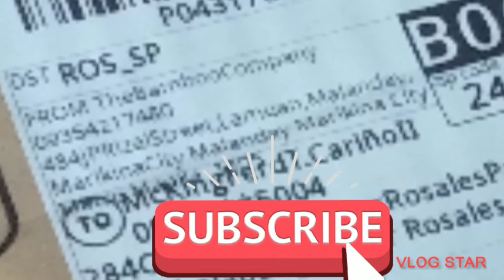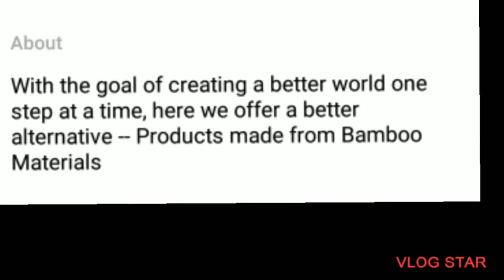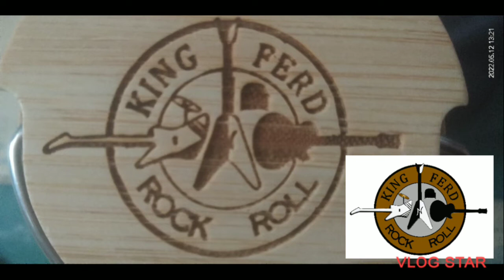The Bamboo Company Product Review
This is My 1st Ever Product Review, if you seen any Miss, Lapses and Flaws You can comment it down below, its a Free Country 😁 i know im on my Learning Curve so any suggestion and request for further content ( like other products or Vlogs ) are all welcome 😉👍